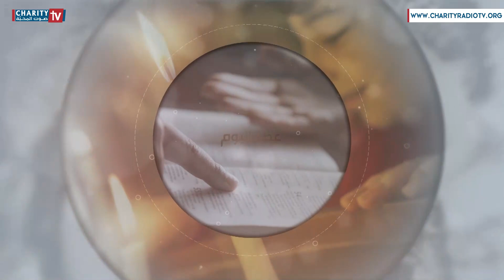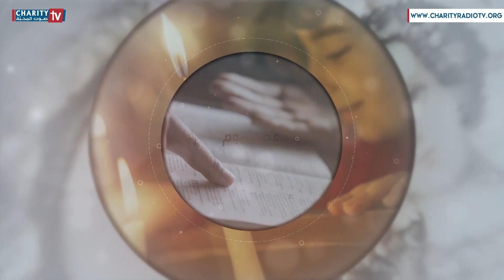عظة اليوم - عيد الحُبِل بها بلا دنس (لوقا 11، 27 - 32)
عظة اليوم - الجمعة من أسبوع زيارة العذراء لإليصابات
وعيد الحُبِل بها بلا دنس (لوقا 11، 27 - 32)
مع الأب هاني شلالا المرسل اللبناني
من كنيسة مار يوحنا الحبيب - جونيه